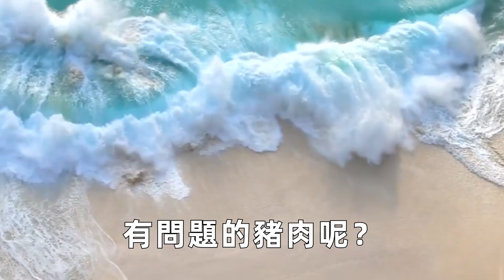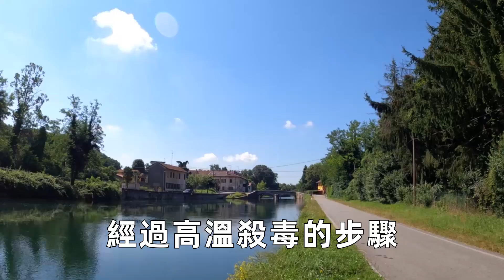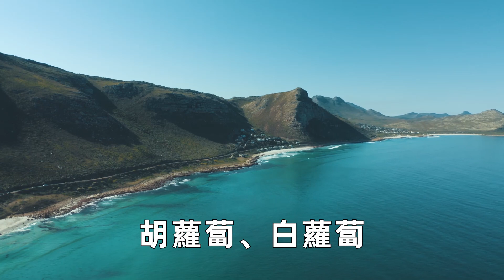1口素菜吃進ICU！醫生看不下去了：菜市場最髒的4種菜，千萬別買了！裡面藏着蟲卵、細菌、寄生蟲，第1種你天天都吃！丨養之道